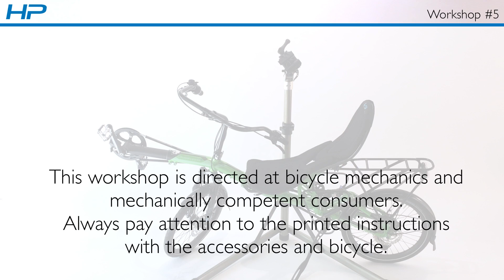HP Velotechnik Workshop #5: Attaching the Assembly Mount to Scorpion & Two-Wheel Recumbents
In this workshop video, HP Velotechnik shows you how to attach the workstand bracket to the Scorpion trike models and two-whelers (except Spirit). This tutorial is aimed at bicycle dealers and mechanics as well as skilled amateurs. Please observe the provided assembly instructions for the components and the manuals for our recumbents.